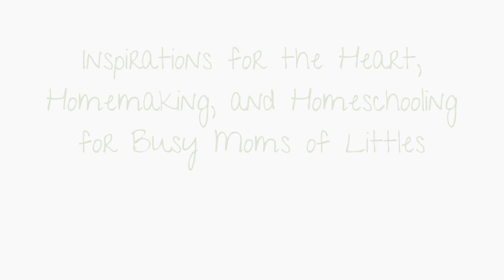A Mother's Prayers for the New School Year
As homeschooling mothers, we need God’s grace for our school year. I want to talk about things you can pray about at the start of school and throughout this year of learning.

Here in Costa Rica our school year generally goes from February to November. We started our homeschool year a bit early as we hope to travel some later in the year.

While I love homeschooling, I also need God’s help so much to be a patient, loving, and wise mom for my little ones.

Resources:
I haven't used the YouTube course but I am sure it is just as good!
Rank IQ ) is a great SEO tool. Check it out.

All content is not to be duplicated or used, beyond linking to it, without written consent by Connecting With Littles.